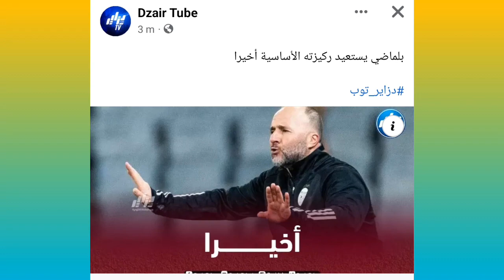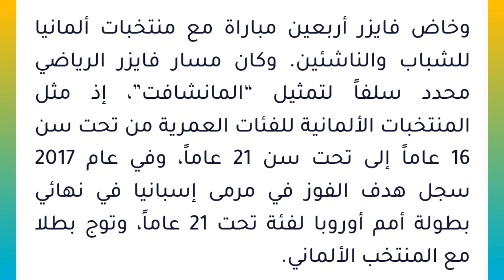لاعب جديد للخضر الشهر القادم و فايزر يجدد اهتمامه باللعب للجزائر وجمال بلماضي يستعيد ركيزته الأساسية